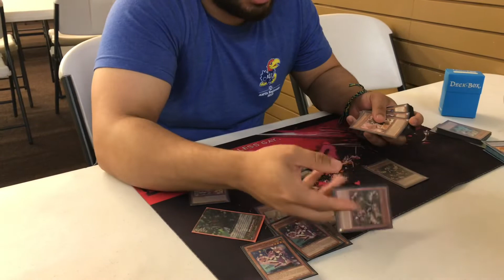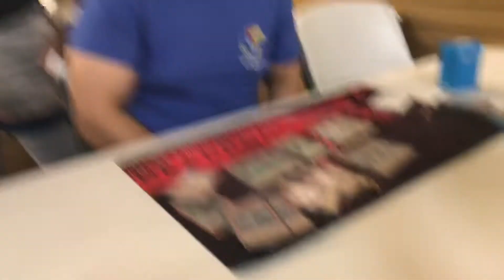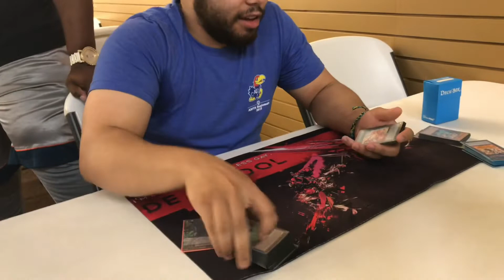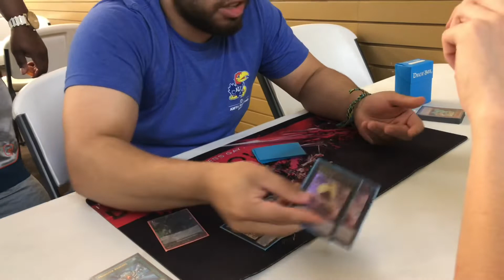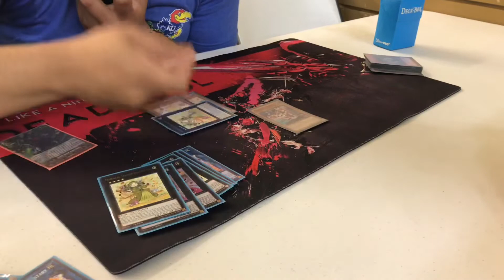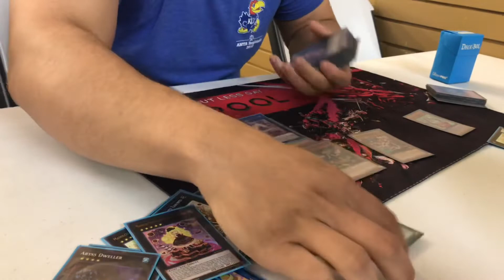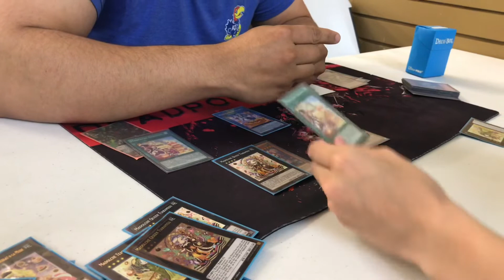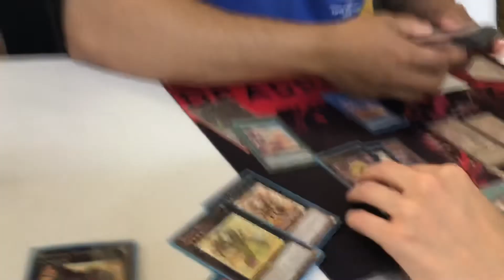Yu-Gi-Oh!!!! Lenexa,KS Regional 24th Place Madolche Bruce